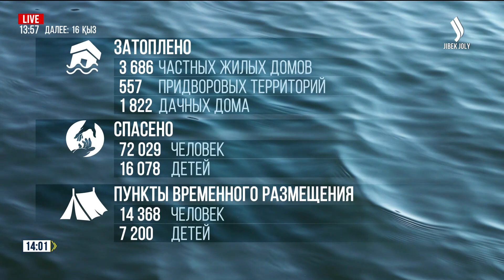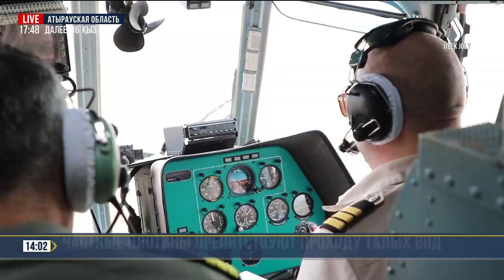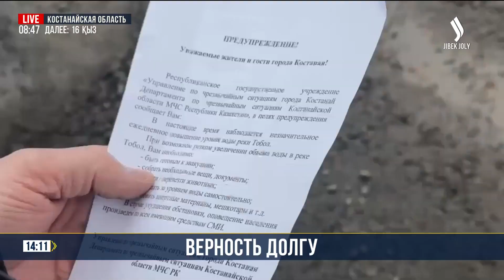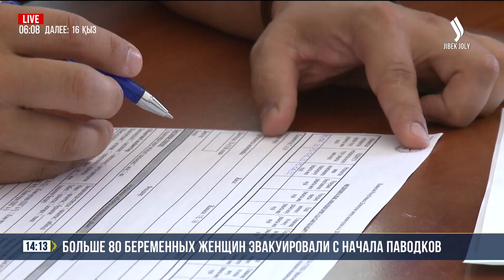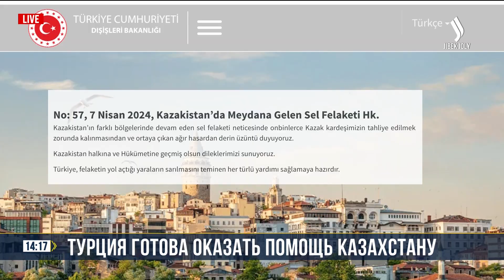Специальный выпуск 07.04.2024 г. | Коротко о главном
00:20 Свыше 70 тысяч человек эвакуировано из зон подтопления
01:45 Частные плотины препятствуют проходу талых вод
03:03 Р.Скляр: Сергеевское водохранилище достигнет антирекорда по уровню воды
04:35 В регионе зафиксирован пик паводков
05:50 Фактов мародёрства не зафиксировано
07:09 Ситуация под контролем
09:16 Верность долгу
11:24 В регионе сохраняется лавинная опасность
11:28 Больше 80 беременных женщин эвакуировали с начала паводков
14:10 На помощь всей страной
15:33 Как работают эвакуационные центры
17:13 Турция готова оказать помощь Казахстану
17:46 Никто без внимания не останется